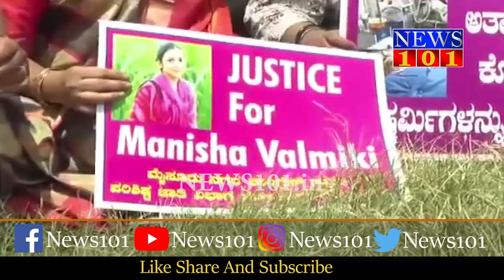ಡಿಕೆಶಿ ಮನೆ ಮೇಲೆ ಸಿಬಿಐ ದಾಳಿ ಮೈಸೂರು ಜಿಲ್ಲಾ ಕಾಂಗ್ರೆಸ್ ವತಿಯಿಂದ ಪ್ರತಿಭಟನೆ | News101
ದಾಳಿ ಖಂಡಿಸಿ ಮೈಸೂರು ಜಿಲ್ಲಾ ಕಾಂಗ್ರೆಸ್ ವತಿಯಿಂದ ಪ್ರತಿಭಟನೆ   ನಗರದ ಕಾಂಗ್ರೇಸ್ ಕಛೇರಿಯಲ್ಲಿ ನಡೆದ ಪ್ರತಿಭಟನೆ   ಬಿಜೆಪಿಯವರು ಚುನಾವಣಾ ಹಿನ್ನಲೆ ಈ ದಾಳಿ ಮಾಡಿಸುತ್ತಿದ್ದಾರೆ  ಕೇಂದ್ರ ಸರ್ಕಾರ ಅಧಿಕಾರ ದುರುಪಯೋಗ ಮಾಡಿಕೊಳ್ಳುತ್ತಿದೆ